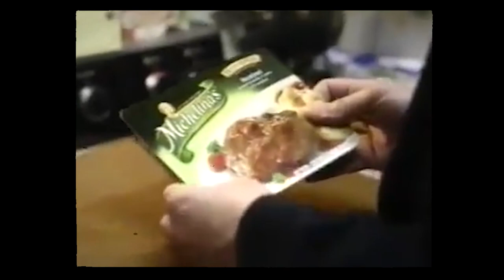BEGGAR - Black Cloud (Official Music Video 2020) (APF Records)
Sludge meets extreme metal nihilists BEGGAR have released Black Cloud, taken from debut album Compelled To Repeat which will be released on 3rd April via APF Records.

Recorded with Wayne Adams (responsible for recent works by Green Lung, 11Paranoias and Terminal Cheesecake) at Bear Bites Horse, London and mastered by the master of noise himself, James Plotkin (Sunn O))), ISIS, Pelican and Earth) the album is a fuming tornado of aggression and frustration.

Impossible to fit within the stoner bracket, their sound nonetheless nods to the huge monoliths of tone that such a tag implies. More multi-faceted than the death metal or hardcore genres would allow, BEGGAR still use the sheer brutality and visceral dynamics of those styles as their primary means of propulsion.

Comprised of Charlie Davis (vocals/bass), Abe Whitworth (guitars), Jake Leyland (guitars/vocals) and Bertrand Sautier (drums, formerly of French deathgrind outfit Sedative), BEGGAR have shared stages with the likes of Eyehategod, Slabdragger, Elephant Tree and The Obsessed and appeared at Bloodstock Festival in 2019.

Compelled To Repeat is a devastating listening experience, one offering a glimpse into a new sphere of savagery, seeking to leave the listener with real scars from raw, honest music. Most will find it a hard journey and startlingly abhorent, but for the brave few lies a raucous audio initiation into the hellish world of BEGGAR.

Beggar are a destructively heavy band.' - Alex Baker, Kerrang
'Ridiculous in the heaviest way possible.' - The Obelisk
 'Chest-caving, suffocating heaviness.' - No Clean Singing

Video by Sam Finney.

FORTHCOMING GIGS/TOUR DATES:

30 May - APF Records Third Birthday, Alma Inn, Bolton, UK
6 June – Boom, Leeds, UK (Stonebaked Festival)
15-19 July - Obscene Extreme Festival, CZ
5 Nov – Star & Garter, Manchester, UK (with Desert Storm)
6 Nov – Ivory Blacks, Glasgow, UK (with Desert Storm)
7 Nov – Tap ‘n’ Tumbler, Nottingham, UK (with Desert Storm)